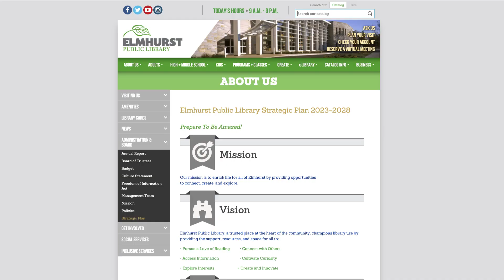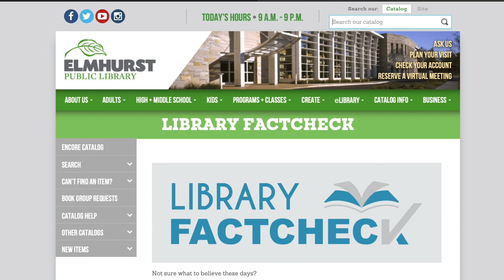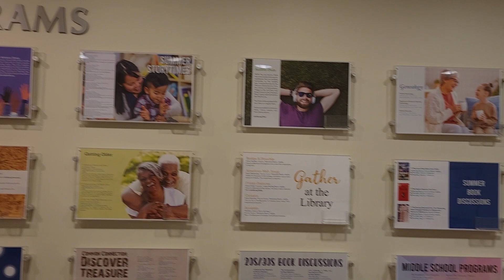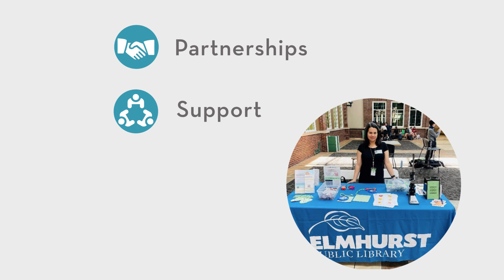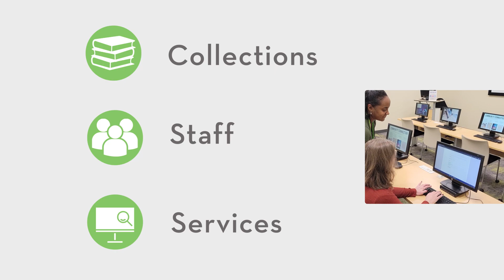Inside Scoop at EPL: You spoke and we listened! Introducing Elmhurst Public Library's Strategic Plan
Welcome to Inside Scoop, a video series that highlights aspects of Elmhurst Public Library that staff think YOU should know about. This month we feature EPL's 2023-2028 Strategic Plan.

You spoke and we listened! The Library is committed to deepening relationships with the Elmhurst community and businesses and through conducting public surveys and research, Library staff and the Board worked together to determine better ways EPL can serve the public and prioritize our community's needs.  In our latest issue of Fine Print and on our website, we share all the ways we will implement and reach goals over the next 5 years!